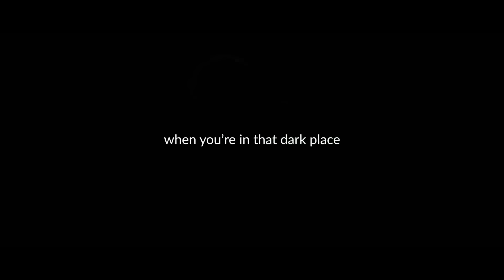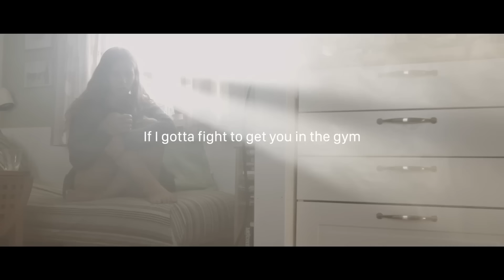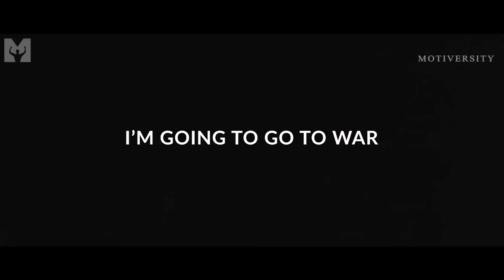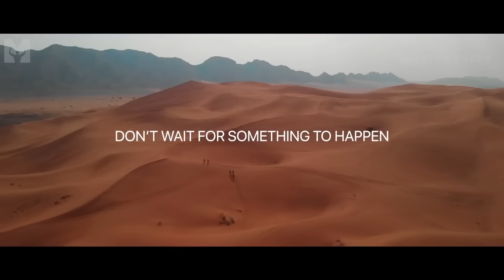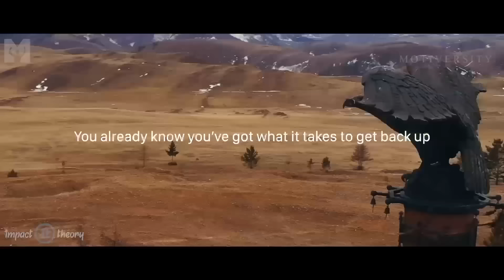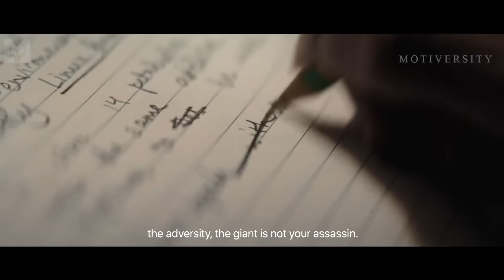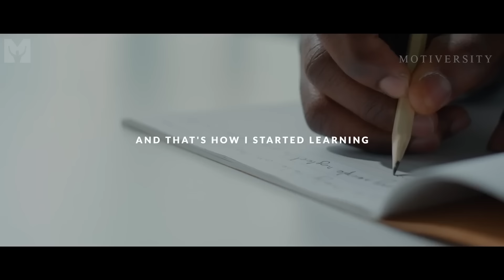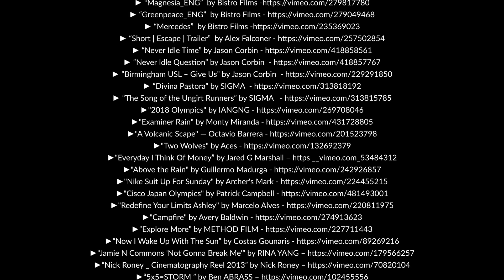MOTIVERSITY - GREATEST HITS (So Far) | Best Motivational Videos - Speeches Compilation 2 Hours Long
MOTIVERSITY'S GREATEST HITS! These are some of the Best Motivational Speech Videos we've EVER created!! This year marks our 8th year since we posted our first motivational video on Motiversity. We're taking a look back at our most epic inspirational videos and we compiled them into one giant two hour-long motivational video. From everyone at Motiversity, the team, the speakers, and myself, thank you so much for all of your support over the years!

►Download or Stream the Greatest Hits Album on all platforms:
Coming soon!

Marcus A. Taylor

Kobe Bryant

►Video/Speech Used:

1. Motiversity's Greatest Hits Intro
2. Work Hard in Silence
3. When It Hurts
4. I Can I Will I Must
5. Best Motivation Ever 14 - Discipline
6. Best Motivation Ever 15 - Arise
7. Morning Motivation
8. Kobe Bryant - Mindset of a Winner
9. Self Discipline
10. The Cure to Laziness
11. Motiversity - Best of 2020 Intro
12. 24 Hours
13. Fight
14. Get Up & Grind Mentality
15. Don't Waste Your Life
16. Warrior
17. I Can Do This
18. Never Give Up
19. I Can Do It
20. I Must Keep Going
21. Get After It
22. Give Your All
23. Shark Mindset
24. Get Up and Get it done
25. Best of 2023
26. Believe

Audiojungle

►Video footage: All video footage used is licensed from stock footage websites or licensed by CC-BY.